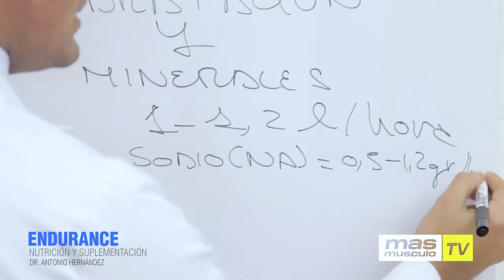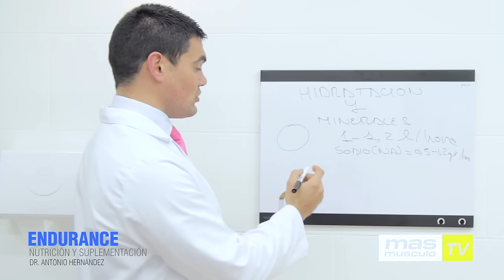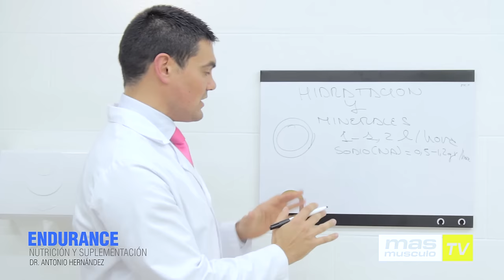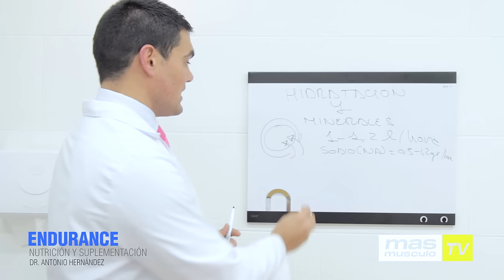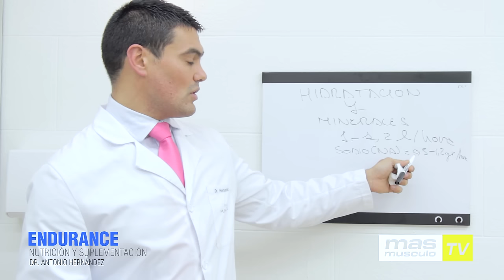LA HIDRATACIÓN Y LOS MINERALES EN EL ENDURANCE - Dr. Antonio Hernández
a hidratación en el deporte es un tema que abarca muchas vertientes, pues existen factores que influyen directamente en las cantidades a ingerir como el tipo y duración de la actividad física, las características del ambiente y las cualidades propias de cada individuo. Por otro lado, el agua en nuestro organismo en función con la práctica del ejercicio cumple importantes funciones como la refrigeración, eliminación de desechos metabólicos, lubricación de las articulaciones, así como también ayuda a la transportación y absorción de nutrientes, entre otros. Los minerales juegan un papel esencial en la correcta nutrición del deportista. Por eso, es necesario que las bebidas que elijamos incluyan en su formulación minerales que nos ayuden a mejorar nuestro rendimiento. En ocasiones los deportistas tenemos presente la importancia de las proteínas, los carbohidratos, los lípidos… pero nos olvidamos de que para una nutrición óptima, los minerales también son indispensables.